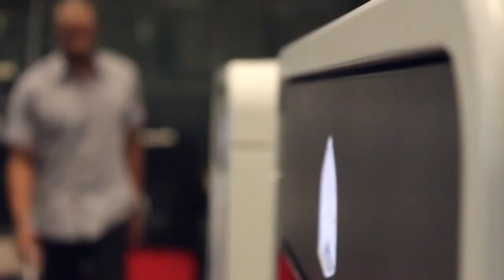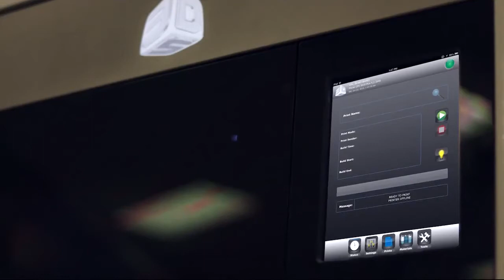3D Systems ProJet 3500 Series Professional 3D printers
Professionele 3D printer van 3DSystems voor het printen van hoogwaardige, precisie onderdelen in een scala aan VisiJet plastics. De 3500 serie print op basis van MJM technologie (MultiJet Modeling) met smeltbare witte was als ondersteuningsmateriaal.